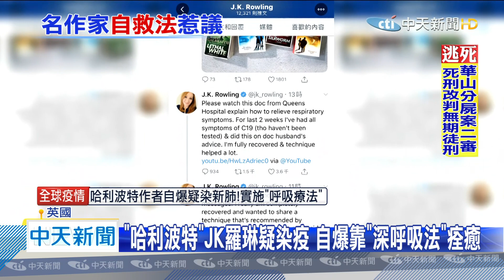20200407中天新聞 JK羅琳疑染新冠肺炎 自爆靠「深呼吸法」已痊癒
哈利波特系列小說的作者JK羅琳，6日在推特上自爆，過去兩周她出現新冠肺炎的所有症狀。她說儘管沒接受檢測，但她遵循英國醫師的「深呼吸法」，目前已經完全康復。她還在推特上分享醫師的示範影片，雖然粉絲瘋傳，但不少人質疑這完全沒有醫學證實；而國內醫師也說，這只是JK羅琳的個人經驗，証據等級太低，無法評論。